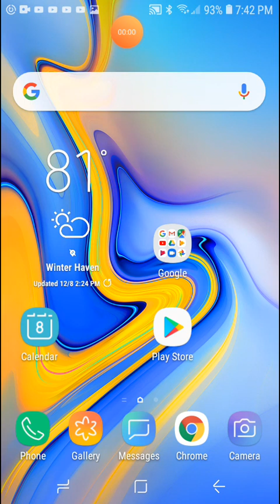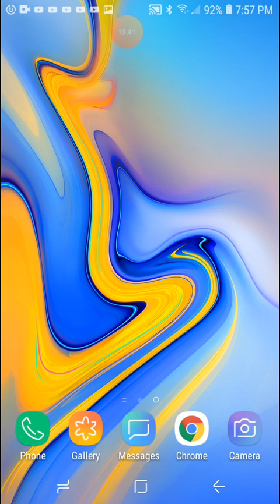What if Naruto was the king of summonings parts 7